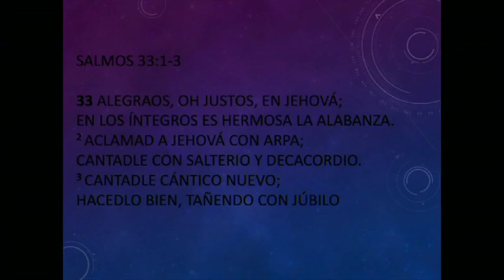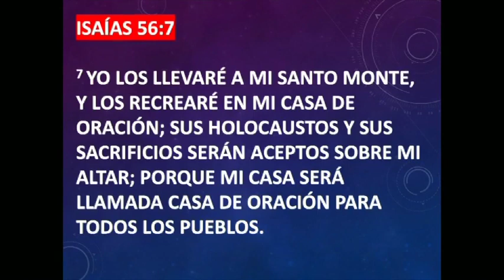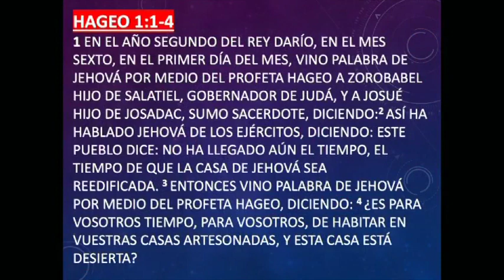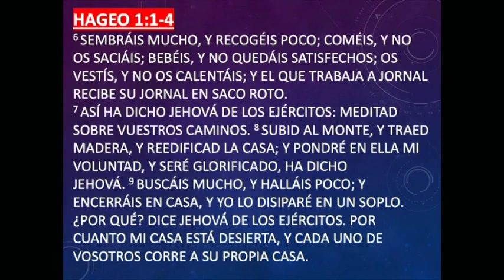01.08.23 Jose Luis Perez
Predica del Pastor Jose Luis Perez. Palabra Viva Chino, Ca.